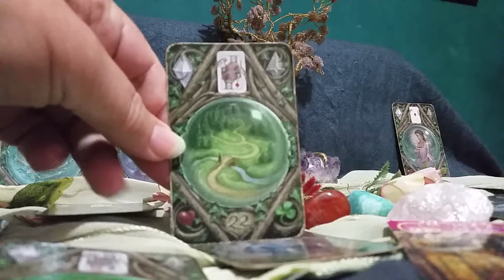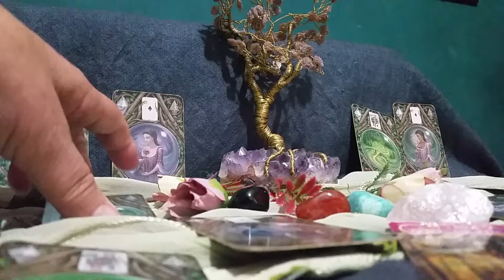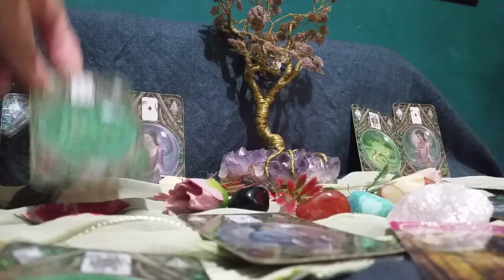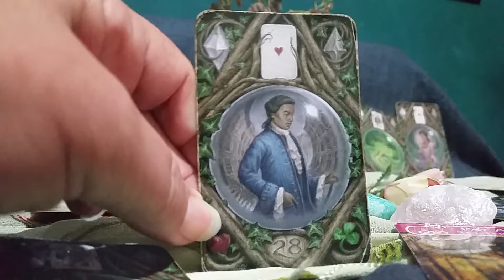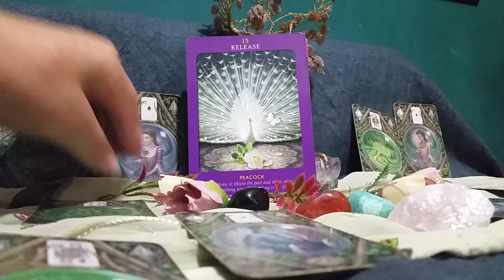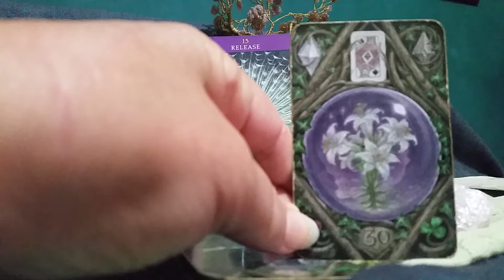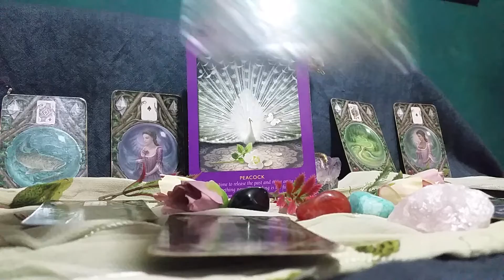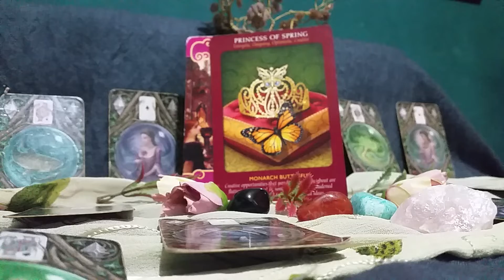Gemini Love Venus in Taurus 15 05 19 'Unexpected opportunities'